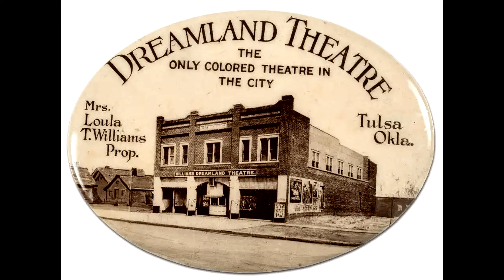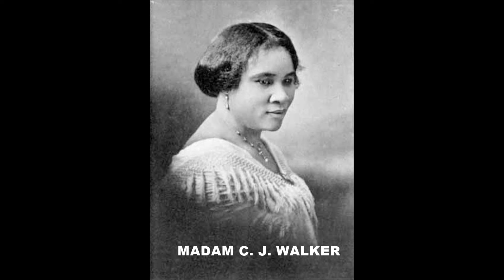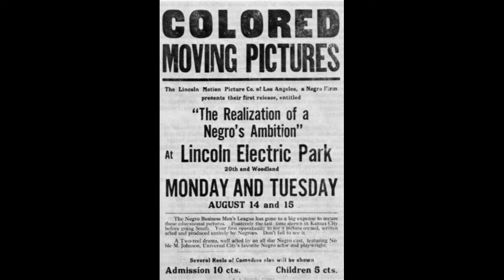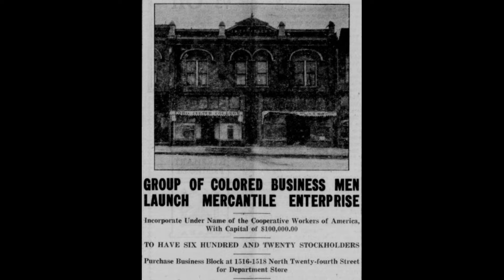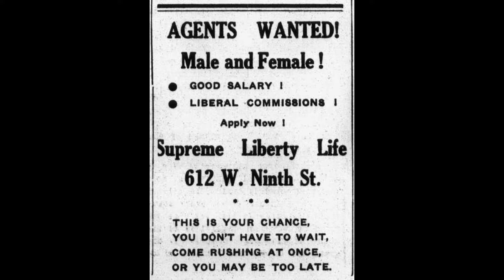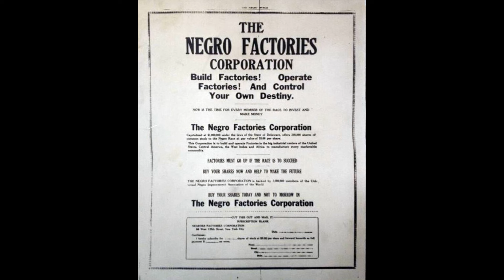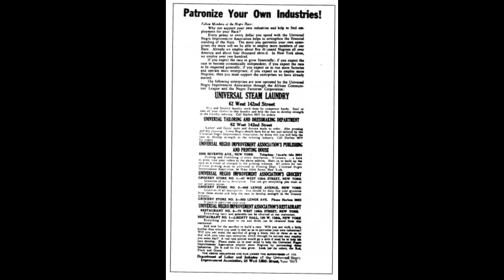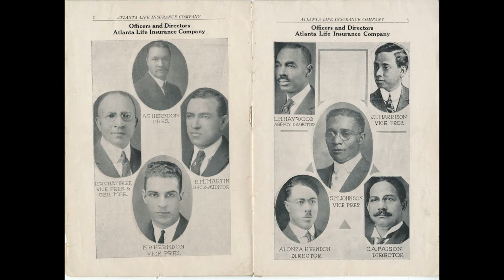THE GOLDEN AGE OF BLACK ENTREPRENEURSHIP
The "Golden Age of Black Entrepreneurship" typically refers to a period of remarkable growth and success among Black-owned businesses in the United States, particularly during the early 20th century and especially from the 1900s to the 1930s. Segregation forced Black people to work together and become self-sufficient.This era followed the Reconstruction period and came at a time when segregationist Jim Crow laws were widespread. Because Jim Crow laws forced African-Americans to form more insulated communities separate from whites, it led to a boom in entrepreneurship. Despite pervasive racial discrimination and economic barriers, Black entrepreneurs found ways to establish thriving businesses and communities, fostering both economic independence and pride within the Black community.

It was known as the “Golden Age of Black Business” because businesses owned by African-Americans were growing faster than ever at the time. With racial division harshly dividing communities of color from their counterparts, predominantly African-American communities were often left to fend for themselves. Many of the businesses started by African-American entrepreneurs had one primary goal: to serve the Black community. Banks, barbershops, restaurants, insurance companies, clothing stores, etc. fulfilled the needs of their customers and created a large number of jobs, effectively building wealth within communities of color.

As white-owned businesses scaled back or eliminated their ties to Black customers, Black entrepreneurs were only too happy to take those customers from them. All across the country in urban areas where the majority of Black people lived, small businesses were popping up at record speed.  The number of Black businesses of all kinds doubled to 40,000.

SOURCES:
~ THE U.S. CHANMBER OF COMMERCE, February 26, 2024, by Thaddeus Swanek: Chronicling The Vital Role of Black Business in US History
~ HARVARD BUSINESS REVIEW, April 7, 2021, by Leon C. Prieto and Simone T.A. Phipps: How The 20th Century Black Business Leaders Envisioned A More Just Capitalism
~ MEDIUM.COM, December 18, 2021, by Kimbriah Alfrenar: The Golden Age of Black Business (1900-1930)
~ HARLEM AMERICA, October 27, 2021, by A. Collier: The History of Black Entrepreneurship